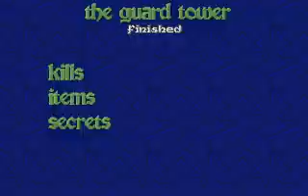Heretic: e1m4 - Kevin Schilder (1994) (PC-DOS)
The original music from "The Guard Tower" Heretic map by Kevin Schilder. The video shows my humble speedrun (1:32) for the map.